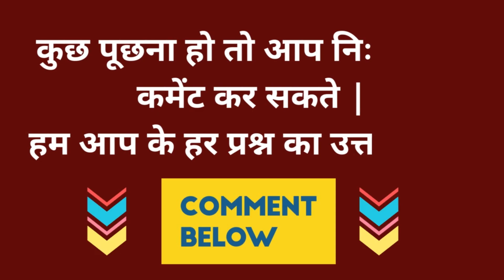प्रदीप जी के द्वारा बिहार (खगड़िया) के इस शहर में होने जा रहा है शिवमहापुराण कथा | 19 से 25 जून 2023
Topic Coverd 👇

अगला शिवमहापुराण कथा,श्री शिव महापुराण कथा,अगला शिवमहापुराण कथा कब है,अगला शिवमहापुराण कथा कहाँ होगा,अगला शिवमहापुराण कथा कब और कहाँ होगा,शिवमहापुराण कथा कब होगा,पंडित प्रदीप जी का अगला शिवमहापुराण कथा कब होगा,अगला शिवमहापुराण,अगला शिव महापुराण कथा का भजन,अगला शिव महापुराण कथा का गाना,अगला शिवमहापुराण कब से होगा,अगला शिवमहापुराण कथा कब होगा,शिवपुराण की कथा,शिवपुराण की कथा लाइव,शिवमहापुराण कथा,शिवपुराण की कथा today,शिवमहापुराण कथा उपाय ,19 जून से 25 जून खगड़िया
बिहार में शिवमहापुराण कथा कब होगा ?
Next Shivmahapuran katha

पंडित प्रदीप मिश्रा जी के उपाय, Pandit pradeep mishra ji sehore wale,  Shiv mahapuran ke upay, Pandit Pradeep Mishra ji के उपाय,Pradeep Ji Mishra Ke Video,aaj ka upay, पंडित प्रदीप जी मिश्रा की आज की लाइव कथा,  पंडित प्रदीप मिश्रा जी के उपाय बताएं,पंडित प्रदीप मिश्रा आज का उपाय
pujya pandit pradeep ji mishra,@panditpradeepmishraofficial

Note :-  इस चैनल में आपको सनातन धर्म से जुड़ी रोचक तथ्य , हमारी संस्कृति से जुड़ी पौराणिक तथ्य , हिन्दू धर्म के सभी पर्व , त्योहारों और पंडित प्रदीप जी के द्वारा बताये गये शिवमहापुराण के उपाय को सरल भाषा समझाने का पूरा प्रयास करता हूँ || अगर मेरे से कोई भूल या त्रुटि हो जाय तो हमे क्षमा करे ||